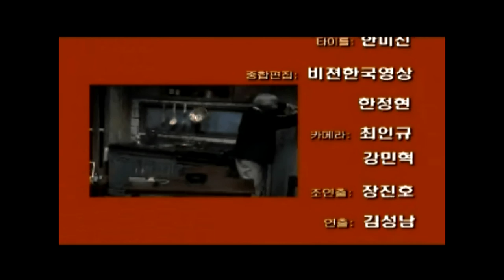모노드라마 귀향 (서울1TV)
모노드라마 귀향  고령사회 독거노인 과 한국의 미래를 생각해 봅니다.